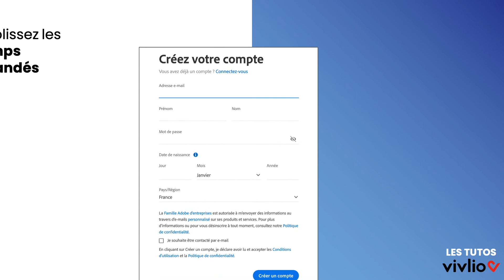Tuto Vivlio : Comment créer un Adobe ID / Identifiant Adobe ?